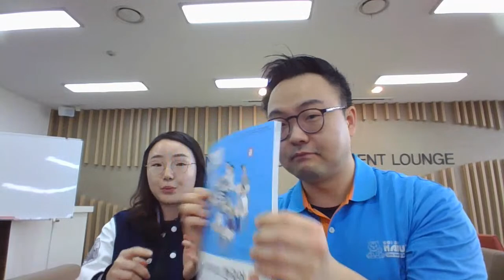Live Q&A - Dongguk University Korean Language Program Staff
Join us for a live Q&A with Ms. Lee from Dongguk University's Korean language program! Ms. Lee helps with the admissions process for international students entering Dongguk's language program. Learn about Dongguk University, the location, special benefits, and more! Ask us anything about living and studying in Korea!

Go! Go! Hanguk is FREE service to help you live and study in Korea.